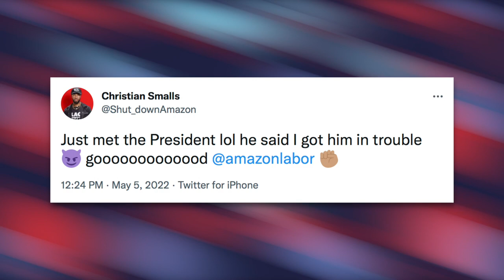Amazon Union Organizer Chris Smalls Gives Lindsey Graham a Reality Check